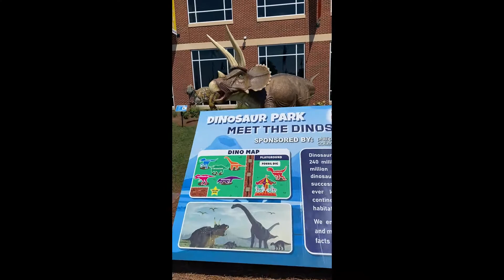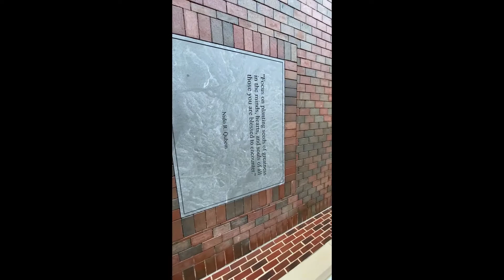The new children's museum in High Point NC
I wasn't allowed in... I feel some type of way. shortvideo video